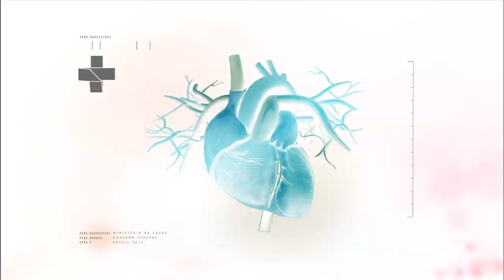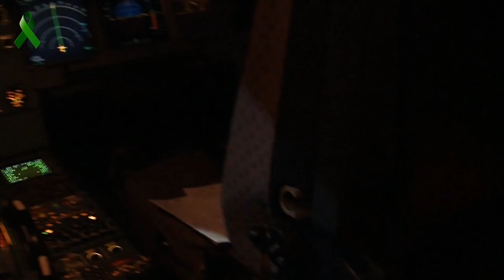BOLETIM DA SAÚDE - 13 DE SETEMBRO DE 2019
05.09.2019 - O Boletim da Saúde faz matéria especial sobre o Setembro Verde, campanha em prol da doação de órgãos. O programa esclarece quem são os responsáveis pelo transporte do órgão doado.